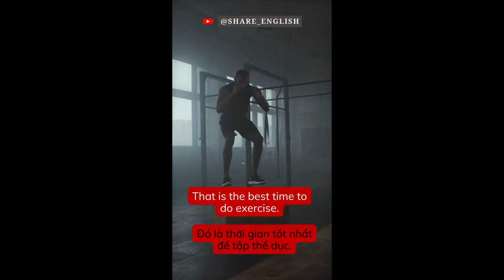Học tiếng anh giao tiếp hàng ngày